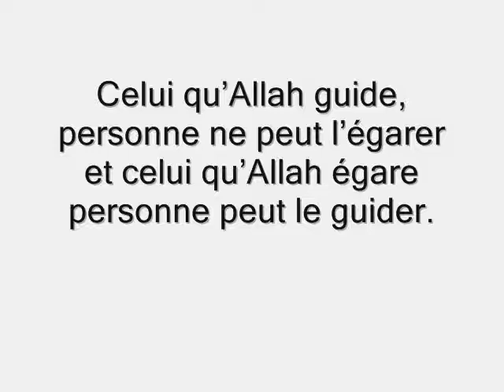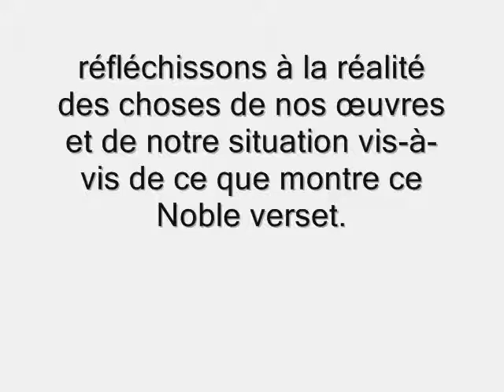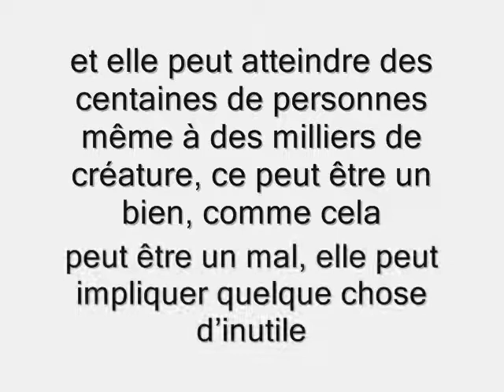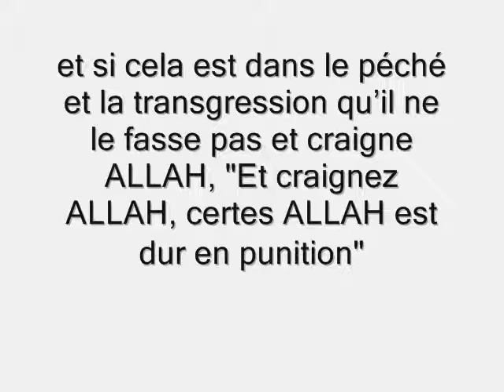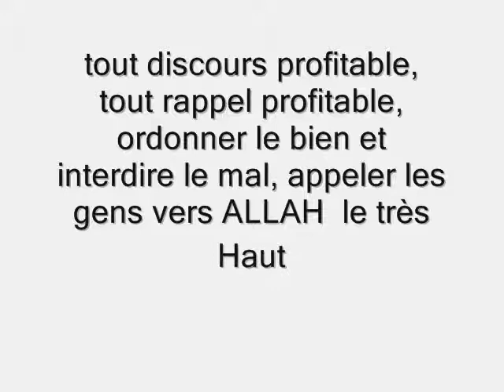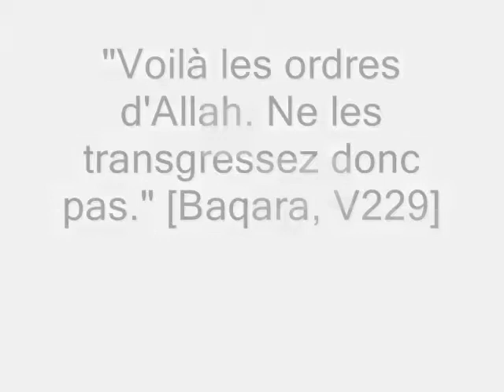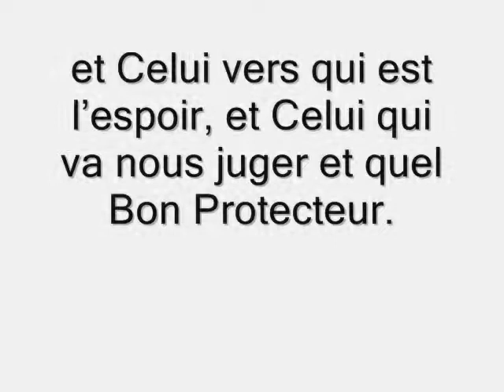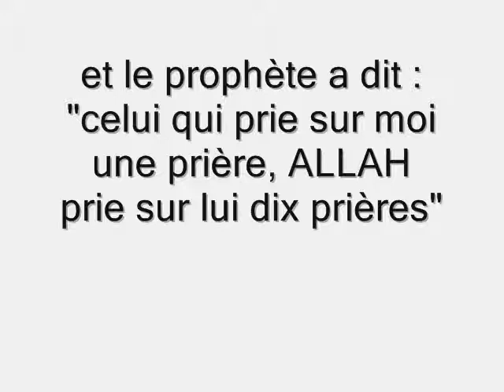Entraidez-vous dans l'accomplissement des bonnes œuvres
Le cheikh 'Abderrazzaq ibn 'Abdelmohsin al Badr fait un sermon sur le verset " Entraidez-vous dans l'accomplissement des bonnes œuvres et de la piété et ne vous entraidez pas dans le péché et la transgression. Et craignez Allah, car Allah est, certes, dur en punition ! " [Maïda, V2]